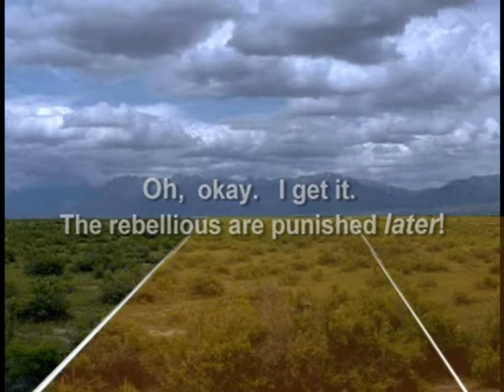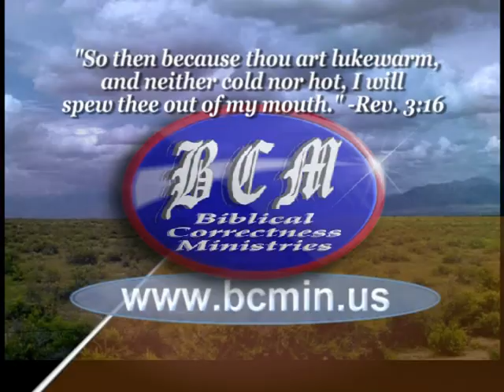Satan's "Neutral Ground"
The early puritans knew there was no such thing as a neutral ground between the Father and "the adversary", but we in our time have been hoodwinked, just as in so many other ways as of late.
For more on the need to "come out from among them" and their phony "neutral ground" visit us or more specifically the page called "Come out of her my people"

Come out of "compromise-land"!  Seek purity!
"Blessed are the pure in heart: for they shall see God." (Matt. 5:8)